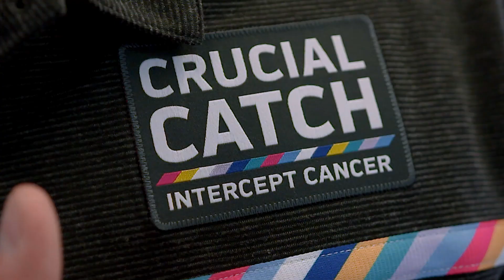Week 7 Preview | Dolphins Today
It's time for your week 7 preview, presented by the Sylvester Comprehensive Cancer Center.